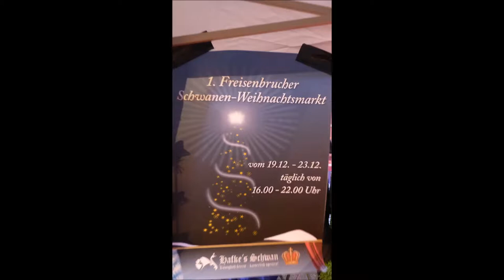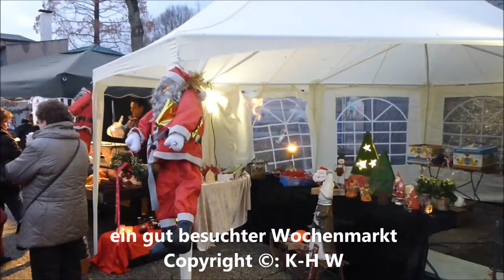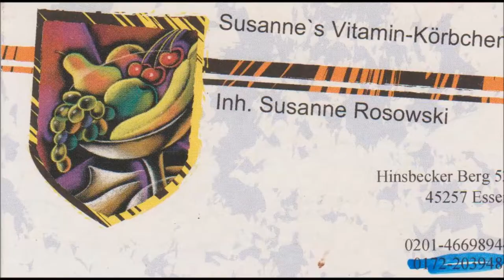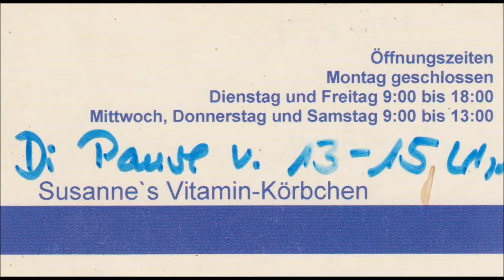1849 * Der Sportler * Hafke's Schwan * Essen-Freisenbruch * Wochenmarkt * 1 * 10.12.2014